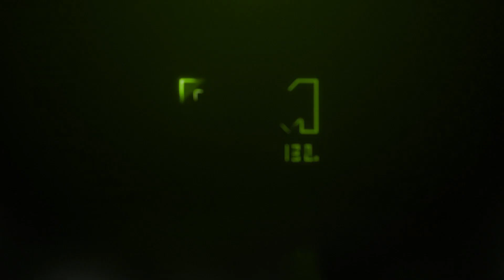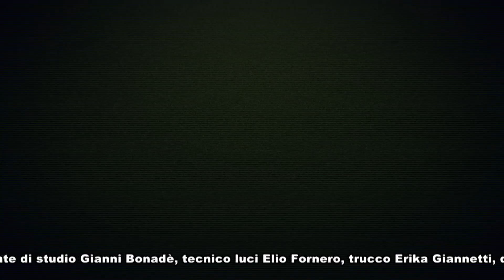What is Cosplay? Videogames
Sesta puntata del programma dedicato interamente al mondo dei Cosplay!